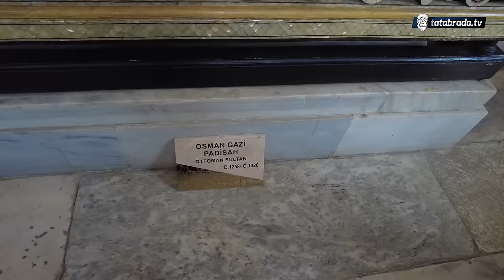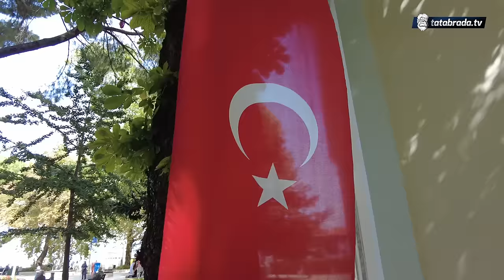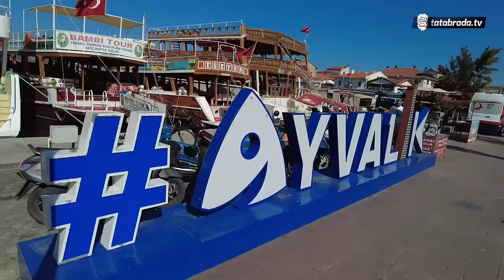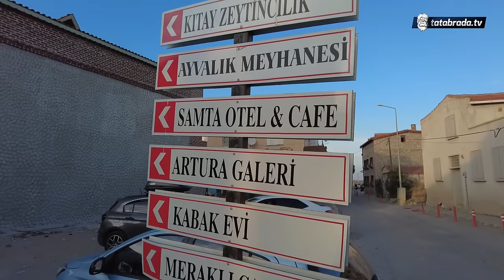RASTANAK JE BIO TEŽAK, RIJEČIMA SE NE MOŽE OPISATI!